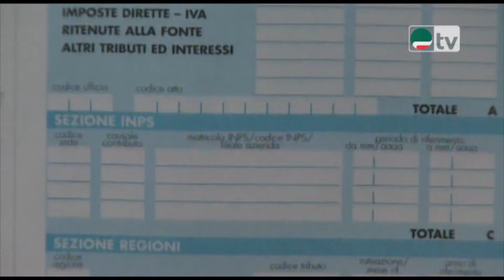Governo. Sbarra: il Paese ne ha bisogno, tanti dossier in sospeso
Cisl informa 20 Aprile 2018